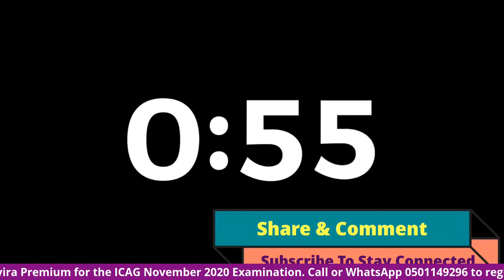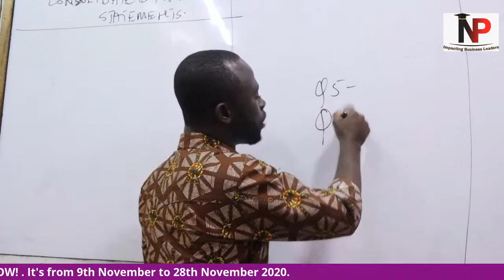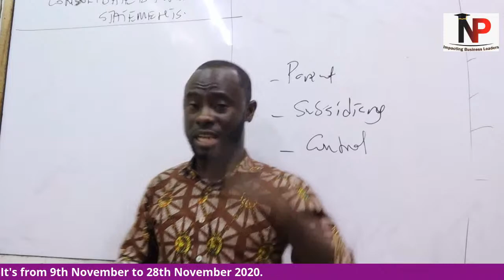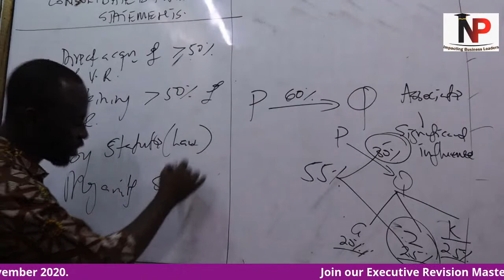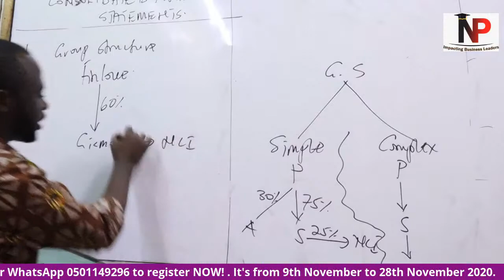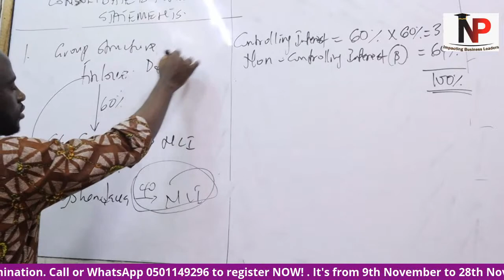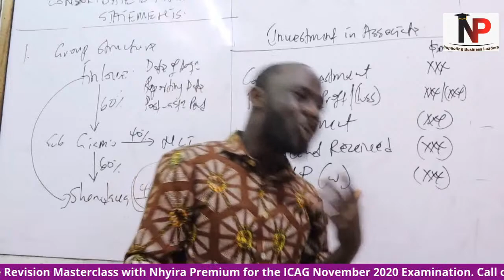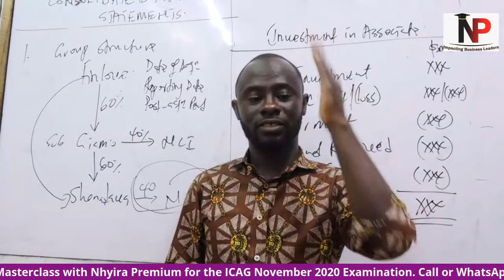Consolidated Financial Statements - | ACCA | ICAG | CIMA | CFA | CPA - Nhyira Premium - Part 1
On this live stream, Nhyira Premium explains the Principles and concepts of the preparation of Group Financial Statements to focus on in other to pass CR/ FR acca f7 / acca sbr

In case you missed Executive & A Sessions, you can watch them now:

Monday - FR/CR Questions

Tuesday - MA/SCS Questions

Wednesday - SCS/FM Questions

Thursday - PSAF/Taxation Questions

Friday - AA/AAA Questions

My Channel